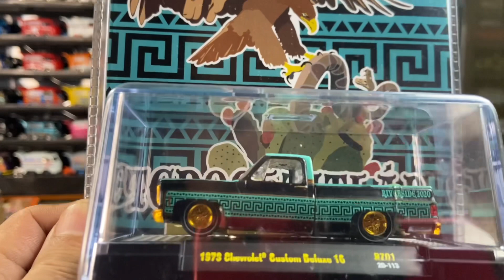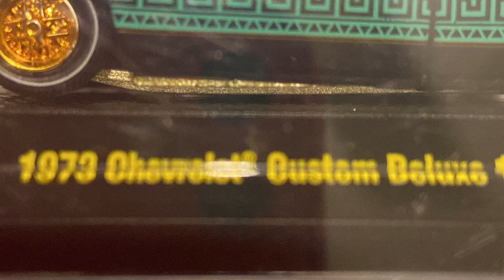Me regalón un chase! Con la base dañada como repararla fácilmente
Te enseño cómo enderezar una base